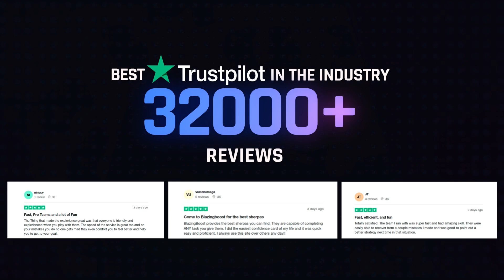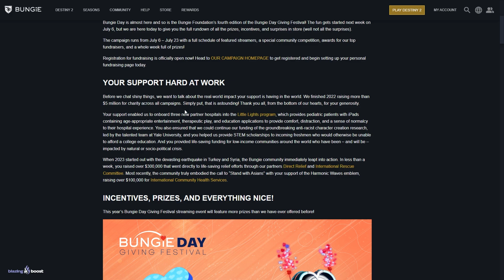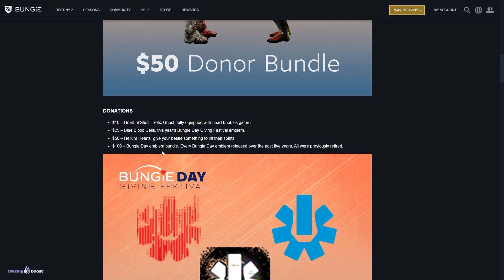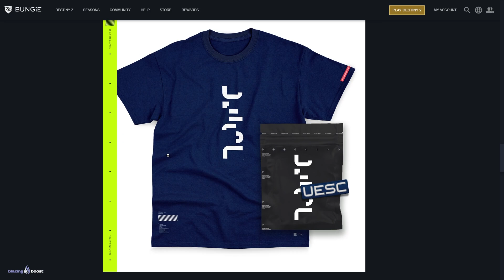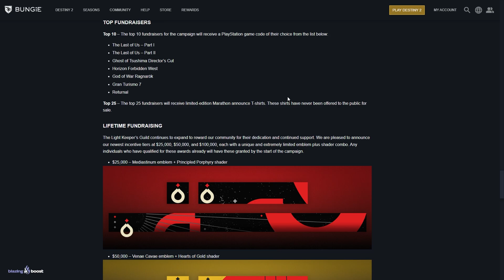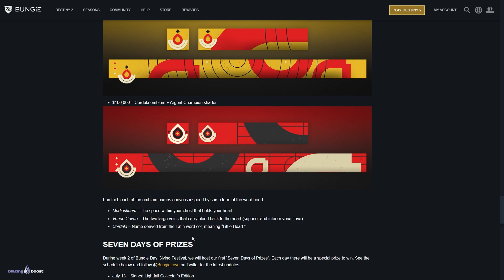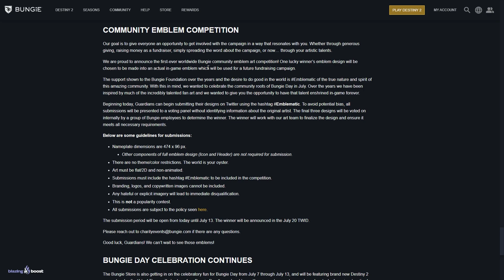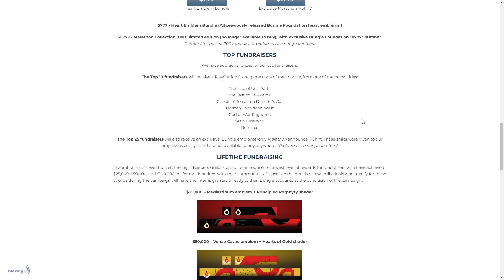DÍA DE BUNGIE 2023! - REGALOS! NUEVOS ITEMS! COMPETICIÓN! EMBLEMA de 100.000$ y FECHAS! | Destiny 2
✨¡SÍGUEME!

💠💻MI PC:
• CPU: AMD Ryzen 7 5800X 3.8 GHz 8-Core Processor
• GPU/ Gráfica: Gigabyte GeForce RTX 3060 12 GB
• PLACA BASE: Asus ROG STRIX B550-F GAMING (WI-FI) ATX AM4
• CPU Cooler: Corsair H100i RGB PLATINUM 75 CFM
• Memoria RAM: Corsair Vengeance RGB Pro 32 GB DDR4-3200 CL16
• ALMACENAMIENTO: Samsung 970 Evo Plus 1 TB M.2-2280 NVME
• TORRE: Corsair iCUE 465X RGB ATX
• FUENTE: Corsair 850 W
• Monitor: MSI Optix G241 23.8" 1920x1080 144 Hz